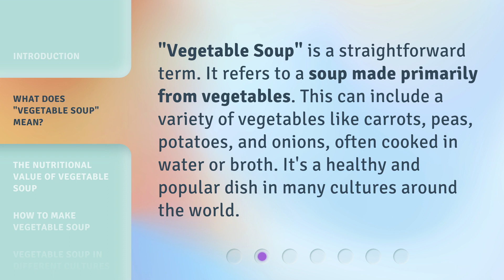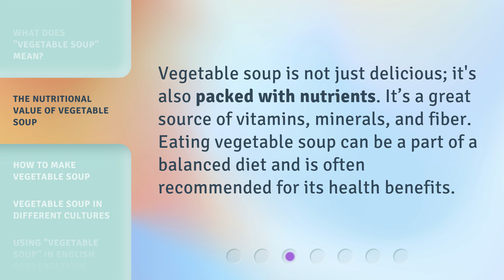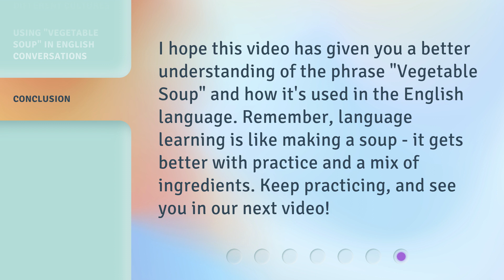English Phrases Explained: "Vegetable Soup"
Unraveling English Phrases: The Mystery of "Vegetable Soup" • Discover the fascinating meaning behind the intriguing English phrase "Vegetable Soup" and unravel its linguistic origins in this engaging video.

00:00 • Introduction - English Phrases Explained: "Vegetable Soup"
00:29 • What Does "Vegetable Soup" Mean?
00:53 • The Nutritional Value of Vegetable Soup
01:12 • How to Make Vegetable Soup
01:37 • Vegetable Soup in Different Cultures
02:00 • Using "Vegetable Soup" in English Conversations